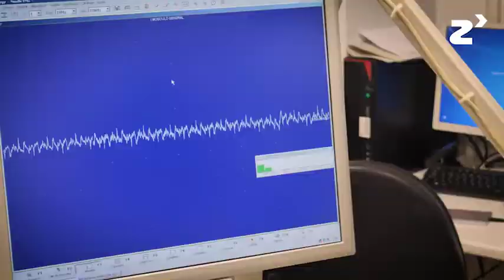Estimulación magnética transcraneal en el ictus isquémico agudo - zinkinn.es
El proyecto consiste en el desarrollo de un tratamiento mediante estimulación magnética capaz de paliar los efectos causados por un ictus isquémico agudo. Este tratamiento consiste en la aplicación de corrientes magnéticas a nivel cortical-cerebral, de forma no invasiva y no dolorosa. Esto permite modular la actividad cerebral, permitiendo mejorar la recuperación de los pacientes, especialmente en la función motora.

Una de las principales novedades en la aplicación de este tratamiento es el momento de su puesta en marcha, entre 24 y 48 horas tras sufrir el ictus. ¿Por qué es importante este detalle? Porque el cerebro se está reorganizando tras el accidente cerebrovascular y se favorece una mejor rehabilitación partiendo desde este punto en lugar de días más tarde.